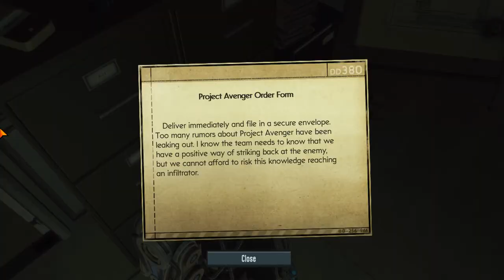Let's Play The Bureau: XCOM Declassified - Blind Veteran - 11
The Bureau: XCOM Declassified Gameplay